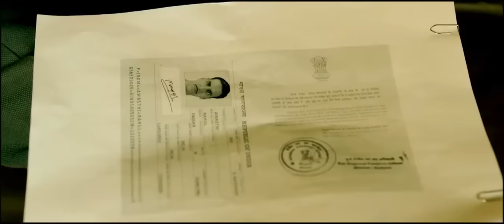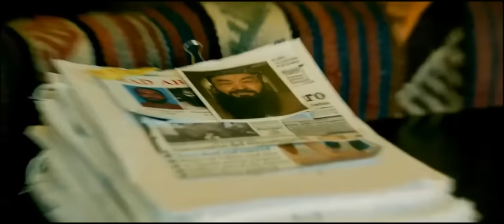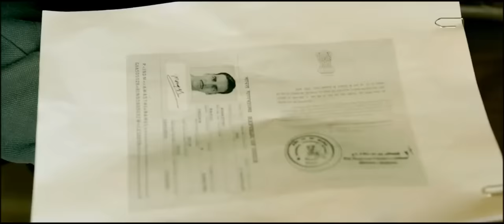'Baby' movie - ATC Officer in Airport Climax, with Akshay Kumar & Zachary Coffin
BabyTheFilm directed by NeerajPandey Starring AkshayKumar with DannyDenzongpa RanaDaggubati SushantSingh AnupamKher and cameo ZacharyCoffin
actor artist Bollywood Hollywood -- --
Please help TRANSLATE this video, so others can enjoy it! :) Thank you! ZC